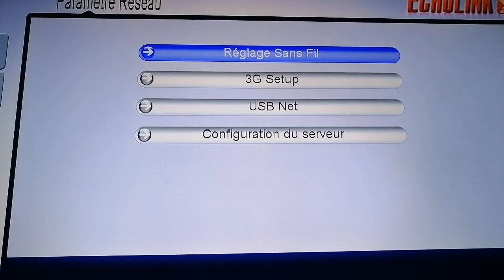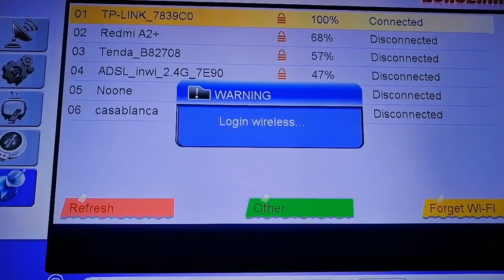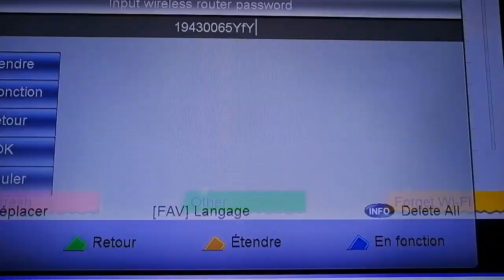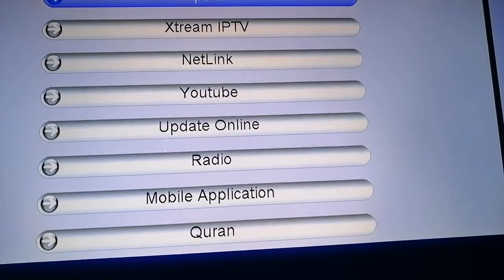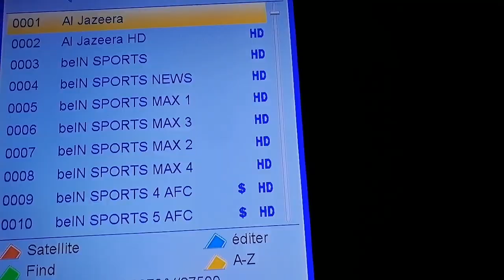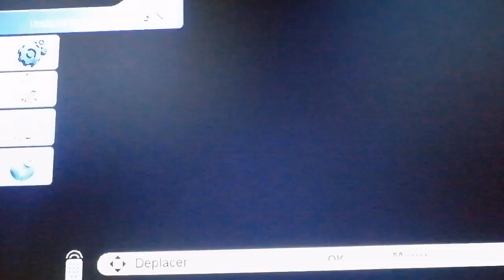شرح بعض المشاكل اجهزة إيكولينك فيمطو